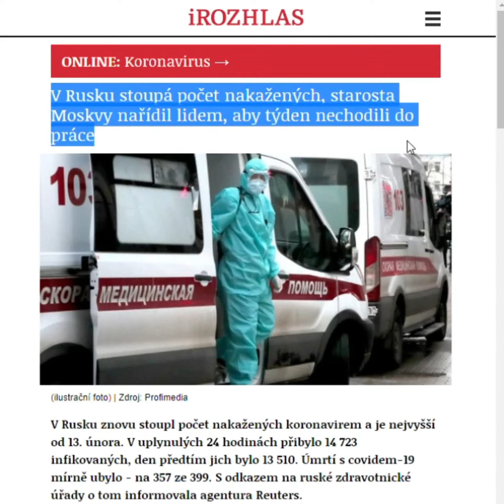Doporučení Bezpečnostního centra Evropské hodnoty 18.6.2021